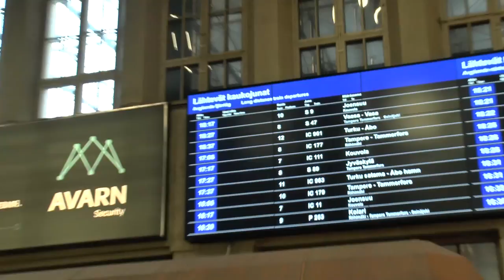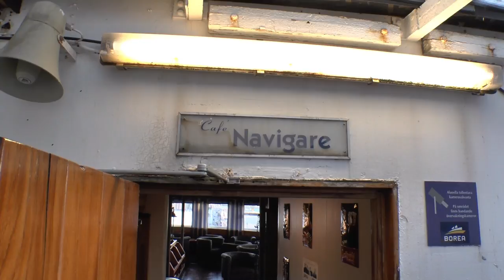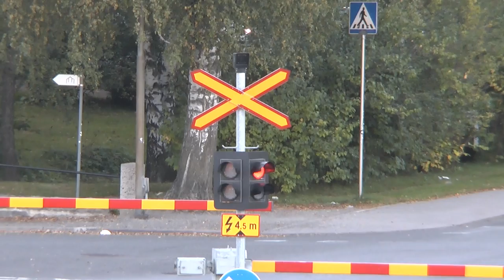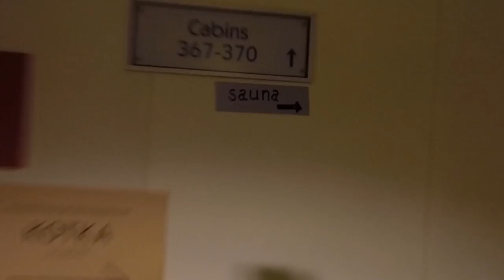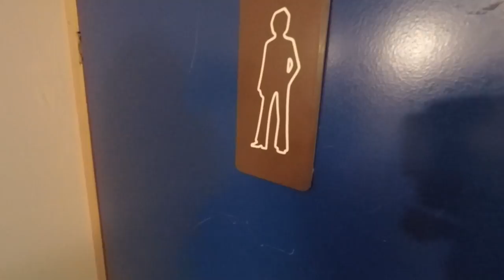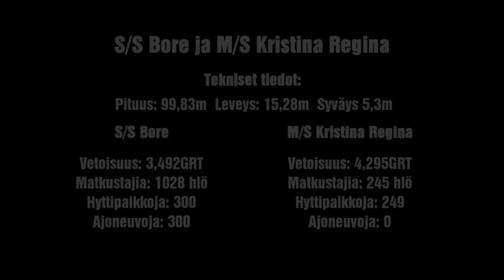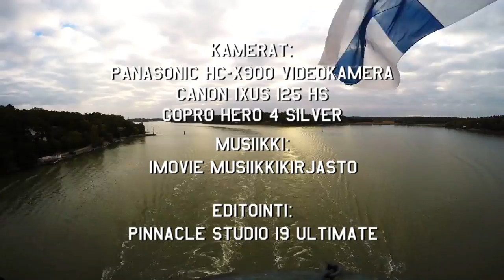Laivabongaus 2016, Osa 1: S/S Bore, Turku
Tämä video on ensimmäinen osa videosarjaa, jossa seurataan Jukka Lylyn ja Joni Sirosen kiivastahtista laivojenkuvaus- ja lomamatkaa Ahvenanmaalle ja Kapellskäriin Ruotsiin.
Ensimmäisessä osassa herrat yöpyvät S/S Bore aluksella ja myöhemmin tunnettiin myös M/S Kristina Reginana.
Tervetuloa mukaan!